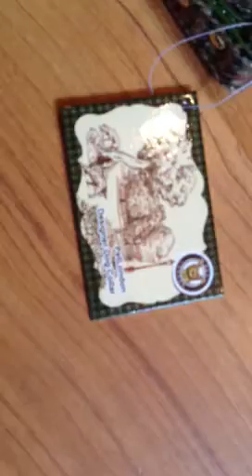Brand New PetLondon Tweed Collar Collection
Timeless British Style, the PetLondon Tweed Range of Collars and Bow Tie Collars can be used with interchangeable leads.These collars are sure to be admired, whatever the occasion!